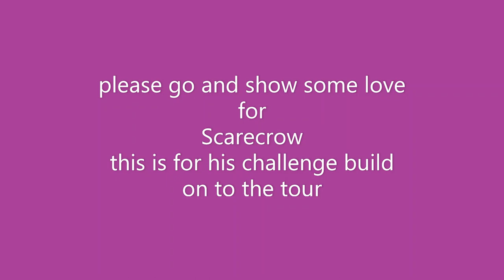Fallout 4 Of The Map Raider Fishing challenge build scarecrow tour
here´s my entire for Scarecrow´s challenge
please  go and show some love for Scarecrow
here´s the link for his channel: